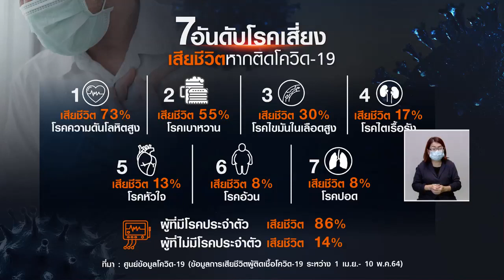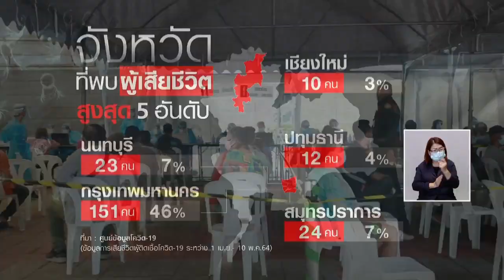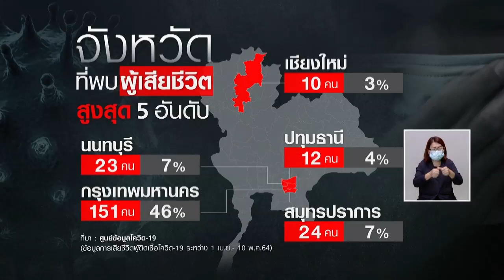7 อันดับโรคเสี่ยง "ตาย" หากติดโควิด แนะรีบฉีดวัคซีน l TNNข่าวเที่ยง l 12-5-64